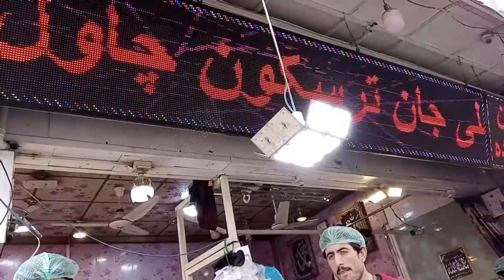Asli Jan Traskon Chawal - Qissa Khani Gate Peshawar City | Golden Mountain Pulao